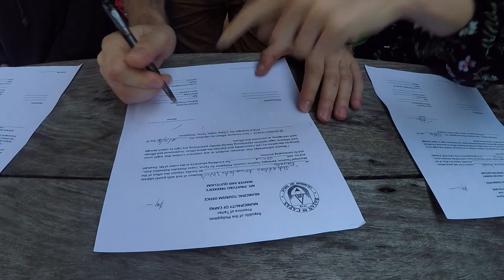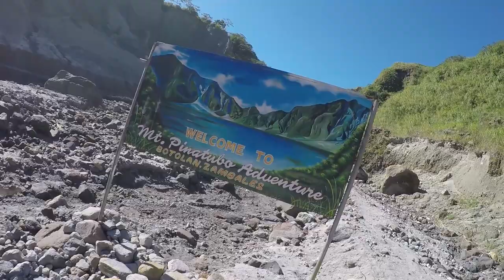4x4 offroad and hike to Mount Pinatubo Volcano - Philippines | Travel Vlog #76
Mount Pinatubo is an active stratovolcano in the Zambales Mountains, located on the tripoint boundary of the Philippine provinces of Zambales, Tarlac and Pampanga, all in Central Luzon on the northern island of Luzon.

Being so close to such an amazing create of nature I couldn't do anything else than just to spend whole day and witness this result of a great eruption.